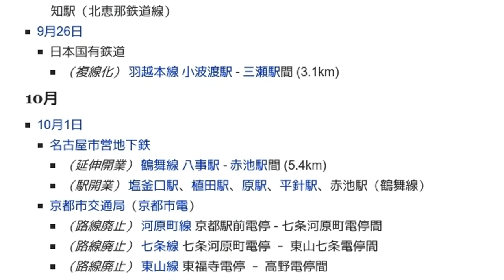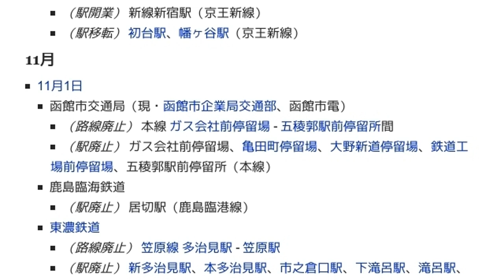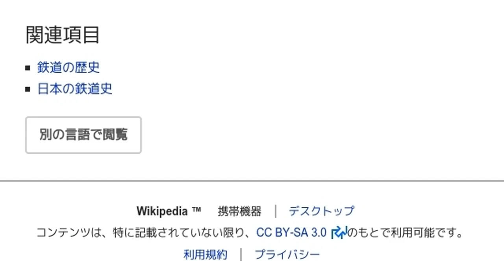「1978年の鉄道」とは ウィキ動画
ウィキを動画で読む「1978年の鉄道」のウィキ動画です。